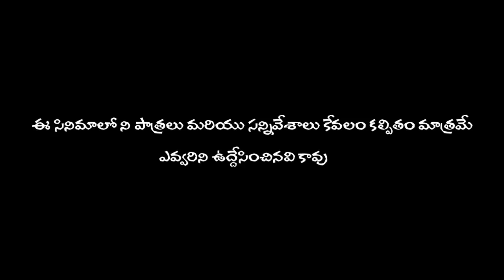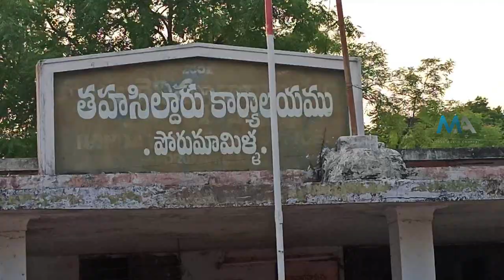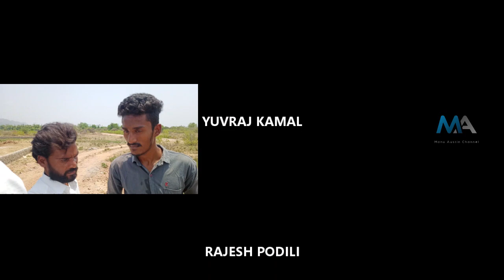PORU~Ranasthalam | Latest Short Film 2021 | by MANOJ SAGAR | RAJESH |VIJAY | MA CHANNEL.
This short film is written and directed by Manoj sagar Naripogu.
CAST:- Rajesh,Vijay,Prasad,Yuvraj Kamal,Rishi,Harsha,Chitti mundlapati,Vishnu,Badhri & Co.
   Special Thanks To - SIMHARAYULU NARIPOGU (TEACHER).

           DOP - EDITING - VFX - SCREENPLAY - DUBBING - DIRECTION

Links***